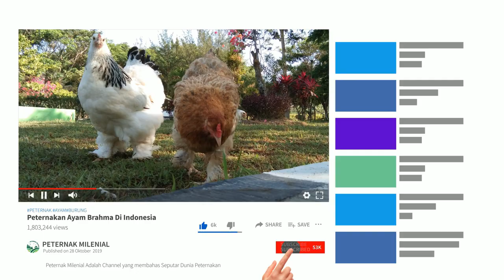Beautiful !!! Canary Singing Birds Sounds at its best Melodies Canary Bird song Training